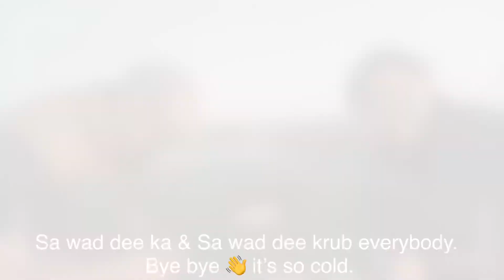EP.8 Crabbing with GoPro (English Subtitle), Kayak crabbing, eating crabs with Thai seafood sauce.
ตกปูด้วยคายัค, ใช้กล้องGoPro ถ่ายปูใต้น้ำ